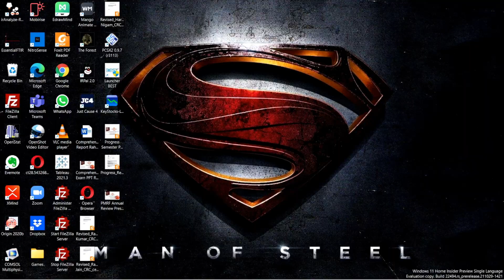20K Cavalry Vs 20K Velociraptors Ultimate Epic Battle Simulator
20K Cavalry Vs 20K Velociraptors Ultimate Epic Battle Simulator

This Video features Massive Epic battle simulation where 20000 Cavalry units battles 20000 Velociraptors in deserted land of rome.

Cavalry vs Velociraptors
Cavalry vs Dinosaurs
Knights vs Dinosaurs
Knights vs Velociraptors
Cavalry vs Raptors